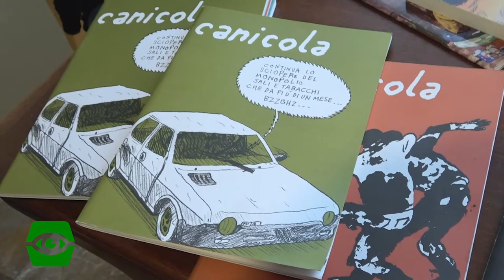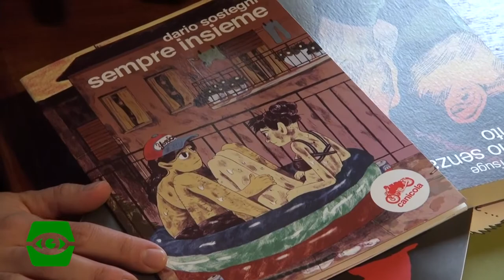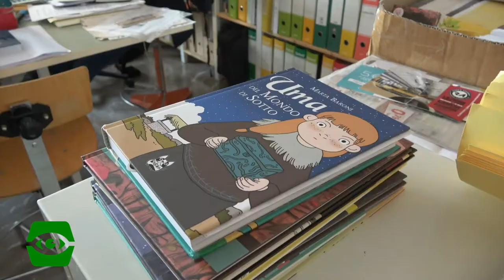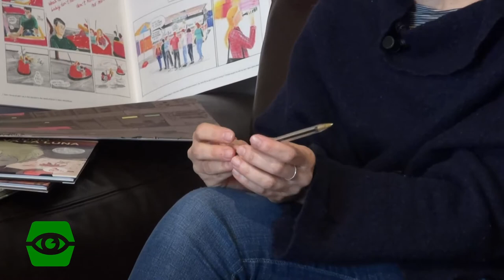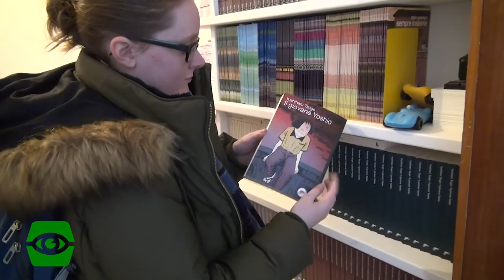Un giorno a Canicola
La redazione Flashgiovani continua il tour delle case editrici!
Siamo giunti al terzo appuntamento e questa volta abbiamo conosciuto lo staff di Canicola: immergetevi con noi nel mondo del fumetto!

Per chi non lo sapesse, "Un giorno a..." è una rubrica dedicata alla scoperta delle case editrici, volta a comprendere le dinamiche lavorative al loro interno e le prospettive che offrono ai giovani.